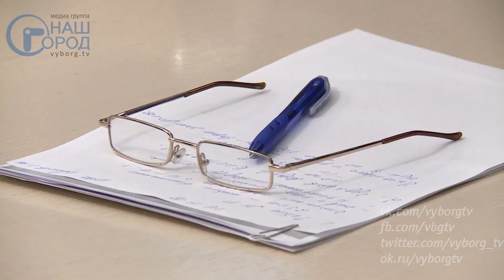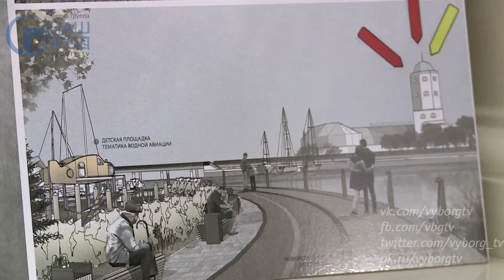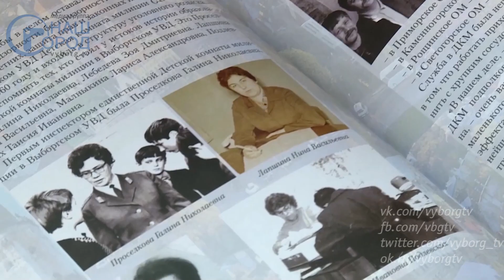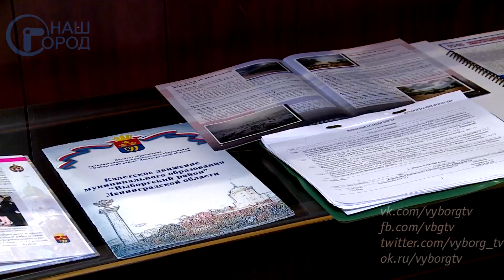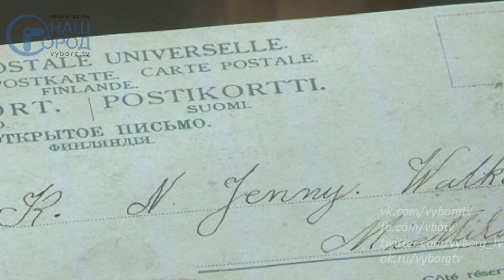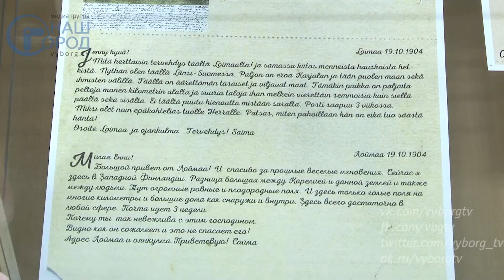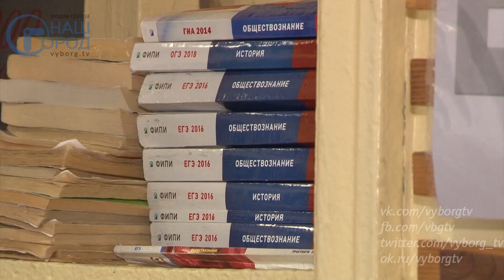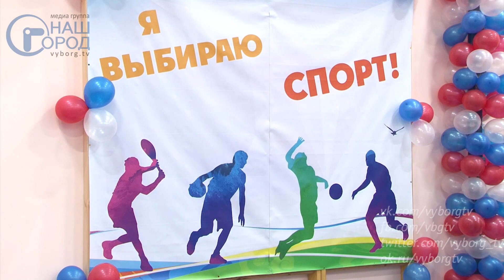Итоговая программа «Город» от 9 ноября 2018 года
• Проект благоустройства пляжной зоны в поселке Советском отмечен на конкурсе - 0:04:22
• Сотрудники МВД принимали поздравления - 0:04:58
• Ветераны органов внутренних дел называют свой профессиональный праздник Днём милиции - 0:08:32
• В автопарке компании РАСЭМ прошел традиционный смотр снегоуборочной техники - 0:11:43
• Смотр снегоуборочной техники прошел на территории автобазы комбината благоустройства - 0:14:28
• Ледовую арену построят в пос. Рощино - 0:21:55